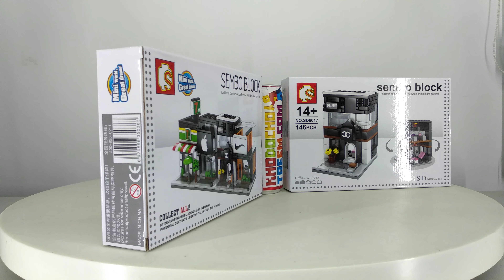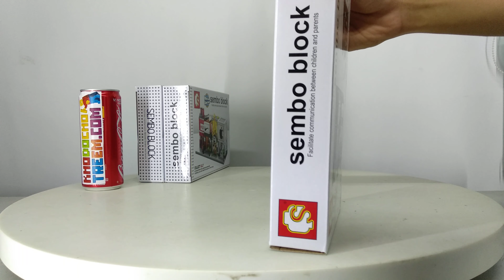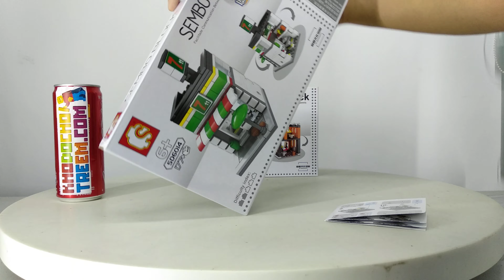Mở hộp Sembo SD6014 SD6015 SD6017 Lego Mini Modular MOC Sevel - Nike - Gucci giá sốc rẻ nhất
Bán Lego Mini Modular MOC Sembo SD6014 SD6015 SD6016 SD6017 Sevel - Nike - Apple Store - Gucci Xếp hình Chuỗi Cửa Hàng Bán đồ Cao Cấp 546 khối giá sốc rẻ nhất, chất lượng tốt, bằng nhựa an toàn ABS, tương thích hoàn toàn Lego chính hãng xịn

Kho đồ chơi trẻ em bán các mẫu xếp hình lắp ráp kiểu Lego Mini Modular mới nhất giá sốc rẻ nhất

Kho đồ chơi trẻ em bán các mẫu xếp hình lắp ráp tương thích Lego chính hãng của Sembo Việt Nam mới nhất giá sốc rẻ nhất